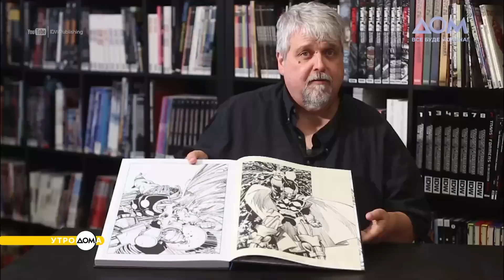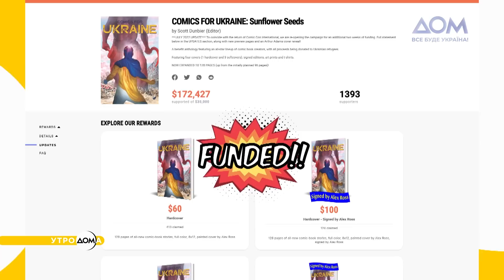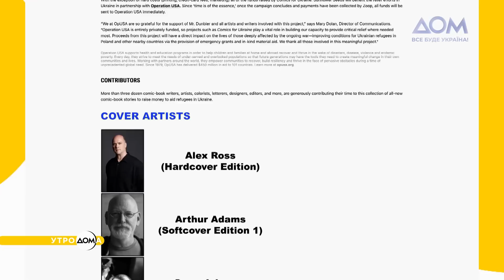"Комиксы для Украины. Семена подсолнуха": в чем уникальность издания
Легендарные создатели комиксов выпустили книгу "Комиксы для Украины. Семена подсолнуха". Лучшие редакторы, сценаристы и художники работали над изданием, чтобы поддержать воюющую Украину. Присоединился к процессу и художник, который рисовал персонажей Бэтмена и Халка.
В сюжете "Утро Дома" узнавайте, кого заинтересует необычный комикс.